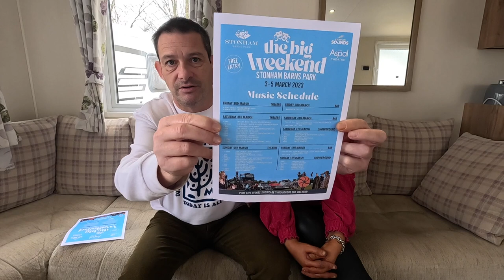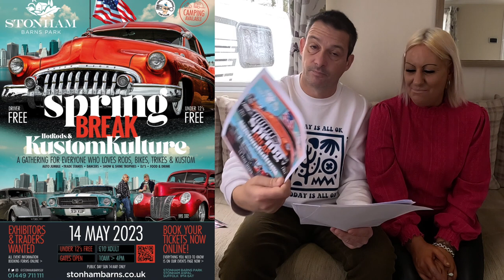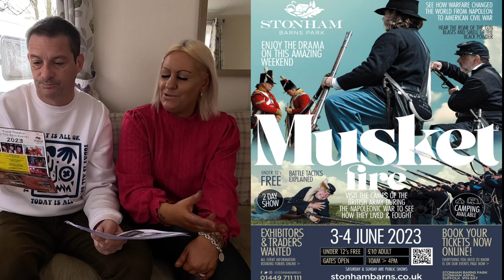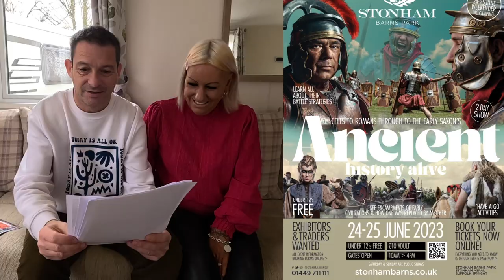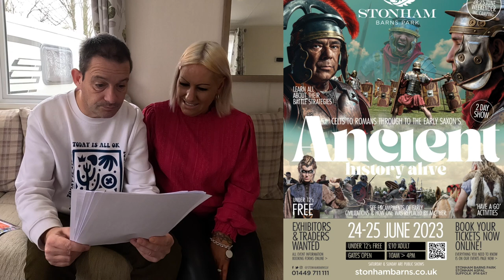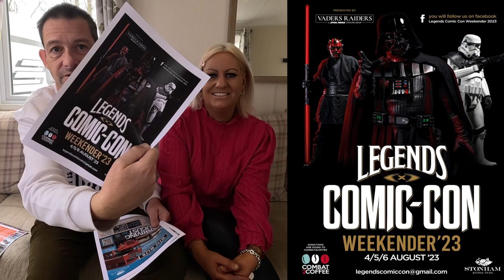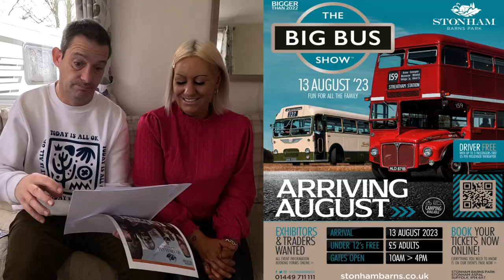Stonham Barns Park: What's On 2023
Let us run through the incredible line up here at Stonham Barns Park for 2023. Is there anywhere with such a huge line up of events organised for one place in one year? We will be going to some which really stand out to us and we guarantee there will be something for everyone here in Suffolk so get planning your year and get your places booked whilst you can!